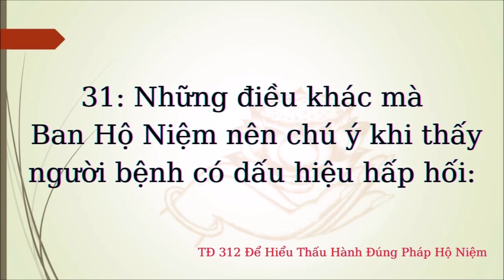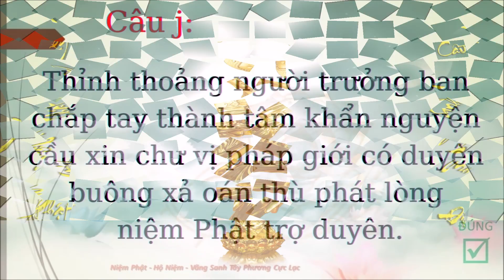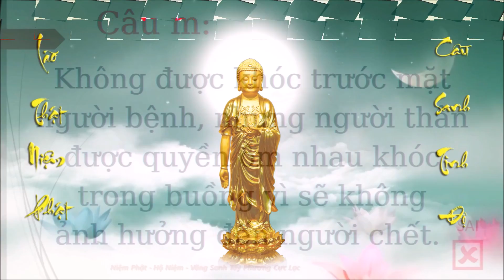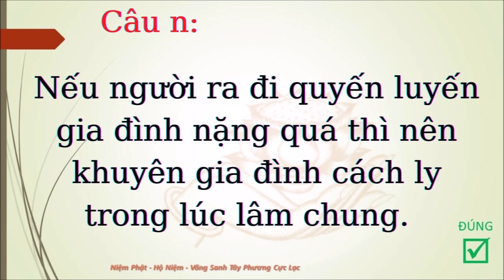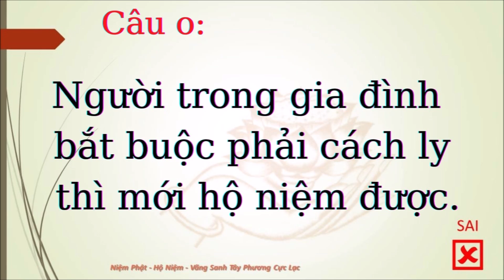312 Để Hiểu Thấu Hành Đúng Pháp HN - Những Điều Mà BHN Nên Chú Ý Khi Thấy NgBệnh Có Dấu Hiệu Hấp Hối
312 Để Hiểu Thấu Hành Đúng Pháp HN - Những Điều Mà BHN Nên Chú Ý Khi Thấy NgBệnh Có Dấu Hiệu Hấp Hối